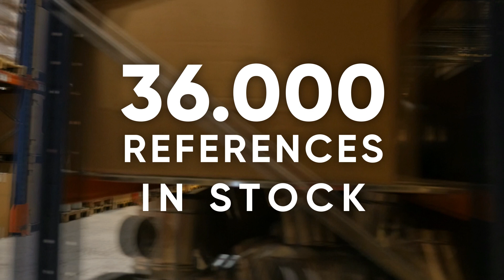Original Certified Parts by GROUPE ATLANTIC